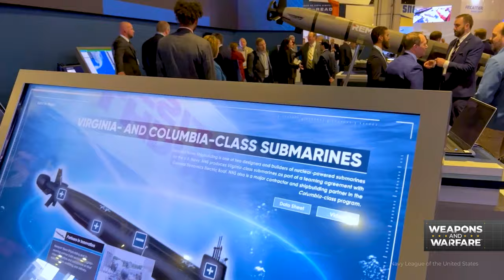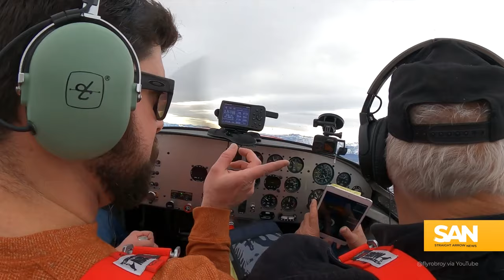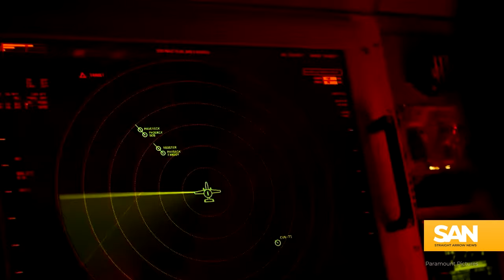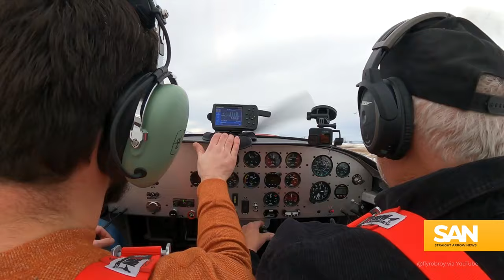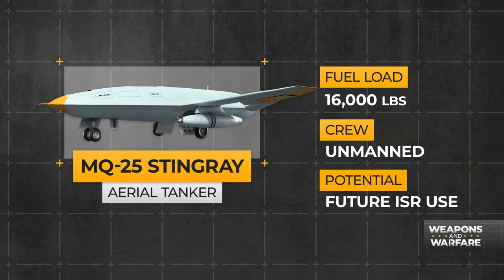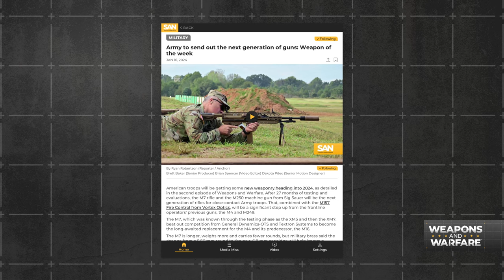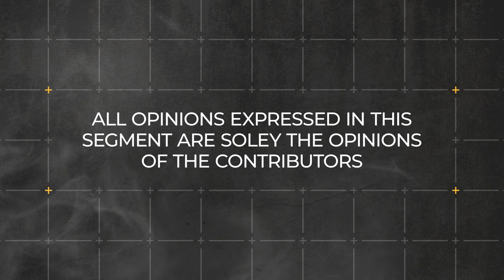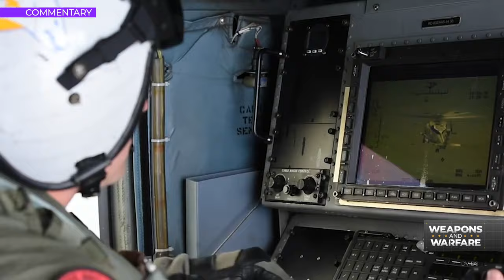Weapons and Warfare - EP14 Call The Ball With A Former Naval Aviator